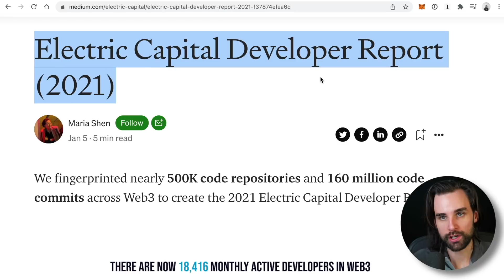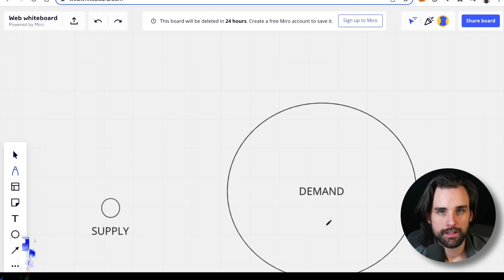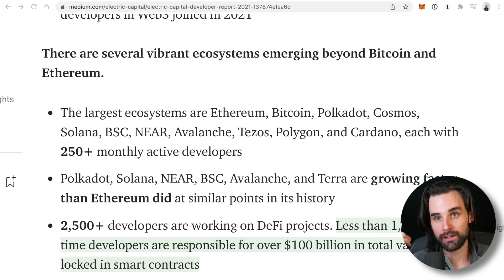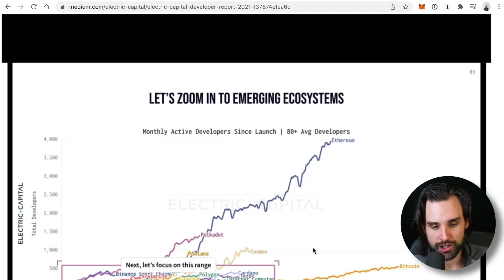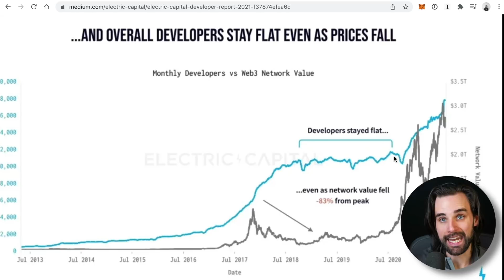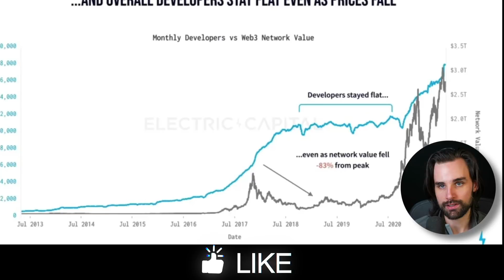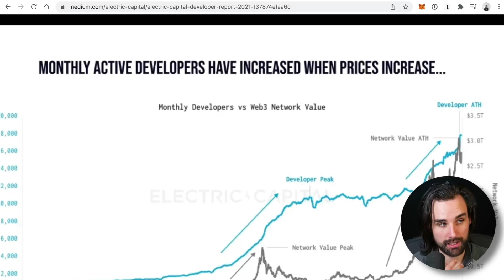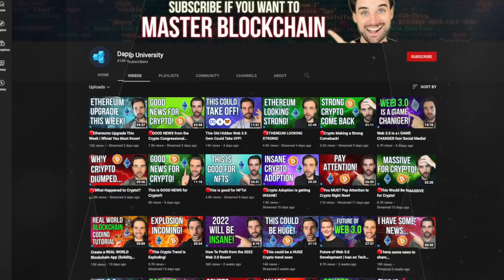New Report Reveals INSANE Opportunity for Web 3.0 Devs